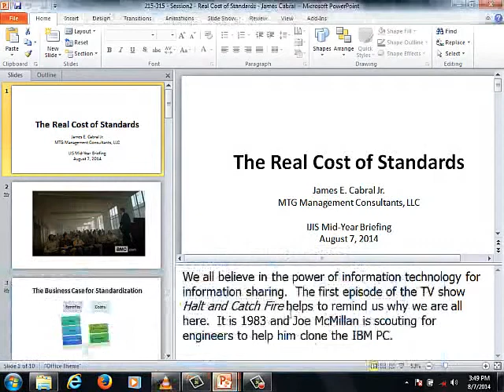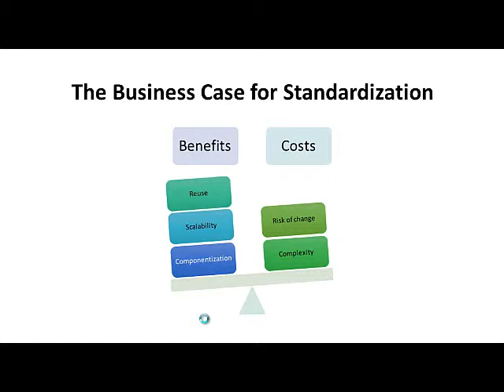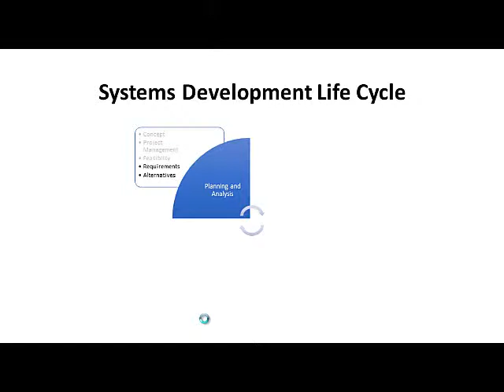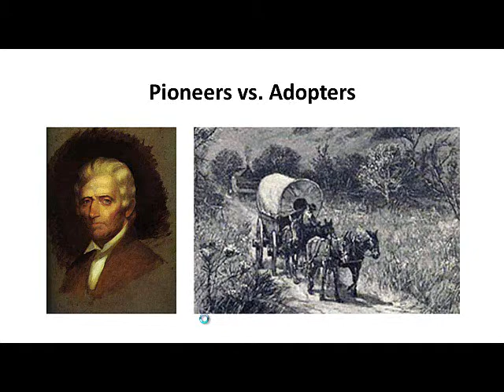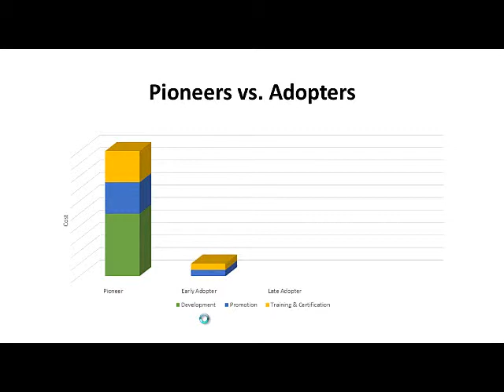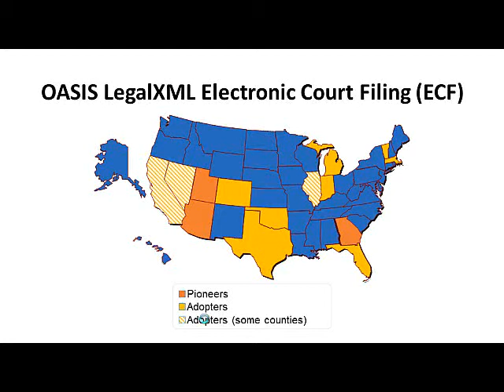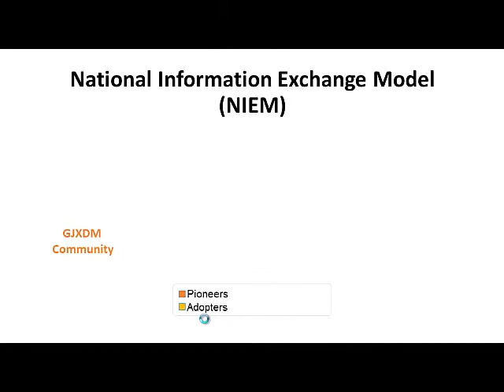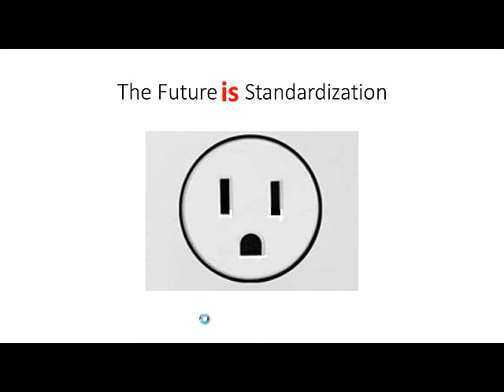The Real Cost of Standards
Presented August 7, 2014 at the IJIS Institute Mid-Year Briefing (New Orleans, LA)

Conventional wisdom holds that the decision to conform to standards such as the National Information Exchange Model (NIEM) and the Global Reference Architecture (GRA) exacts costs in time, effort and complexity in the design and implementation of interfaces.  The truth is that the use of standards enables reuse which generates real and significant savings in time and money, particularly during the design phase of an integration effort.    The centerpiece of this talk is a compelling business case for the adoption of standards substantiated by real-world case studies of state and local justice organizations that have implemented the OASIS LegalXML Electronic Court Filing (ECF) and Global Federated Identity and Privilege Management (GFIPM) standards.